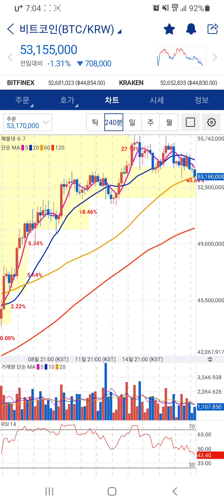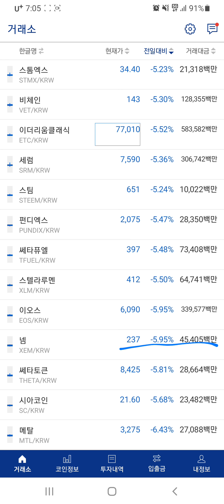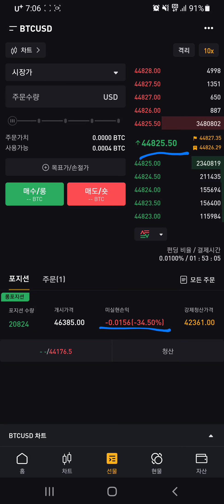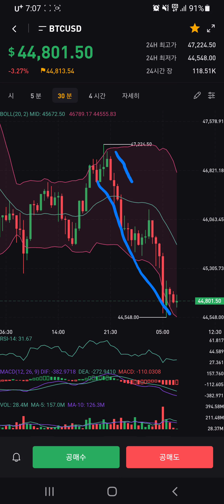비트 흘러내린다. 넴 폭락 ㅠㅠ | 비트 44.8k | 선물 전략 수정 필요 | 백테스트하자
21.08.18 수 07:09

비트 흘러내린다. 44.8k
망했ㅠ